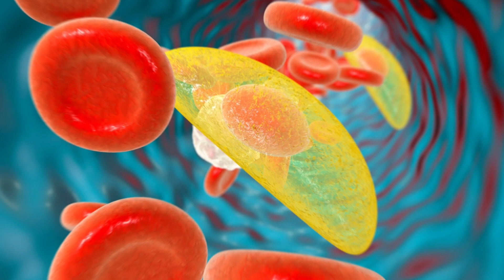Cat Diseases Infectious To Humans part 1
Join us on a revealing journey into Cat Diseases Infectious To Humans. Our comprehensive exploration covers various diseases of bacterial, viral, fungal, and parasitic origins that cats can transmit to humans. Learn about the transmission, symptoms, and essential preventive measures to protect yourself and your loved ones. Whether you're a cat owner or someone who interacts with cats, understanding these risks is crucial. Stay informed and keep your furry friends healthy while ensuring your own well-being.